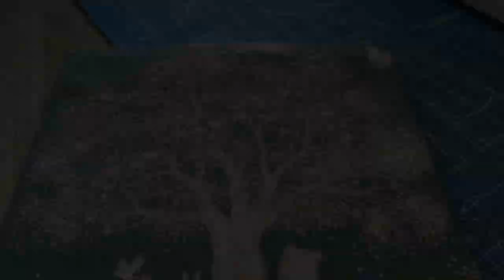DIY colcha - Telas de Luna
Aprende a crear una colcha personalizada de una manera muy sencilla. Con 1 Jelly Roll puedes hacer 2 colchas, descubre en el siguiente tutorial como hacerla.